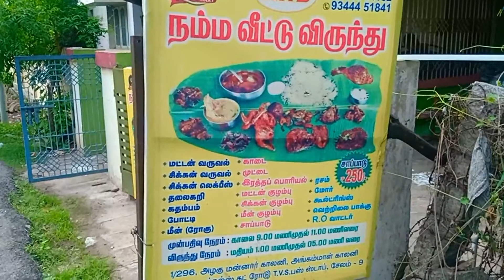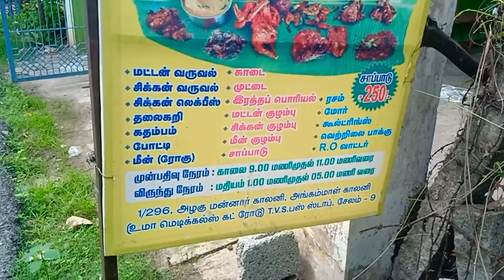சேலத்தில் ராஜா விருந்து | Salem 250 Rupees Meals | Mottamaadi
Hi Friends,

WelCome to Mottamaadi,

In this video About சேலத்தில் ராஜா விருந்து

250 rs full meals

try this place

உங்கள் கடை அல்லது உங்கள் திறமை நமது channelலில் பார்க்க விரும்பினால்
கீழுள்ள numberக்கு Whatsapp செய்யவும்